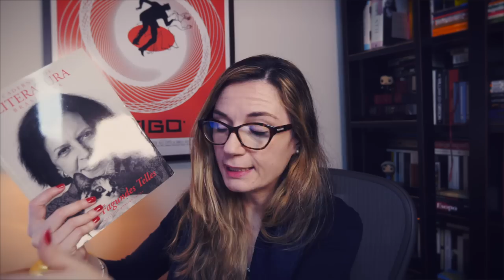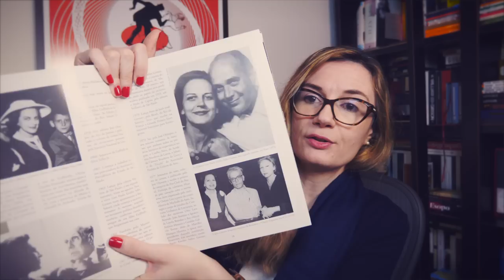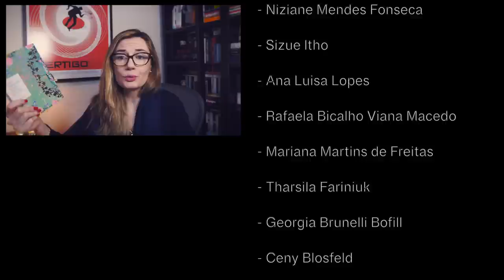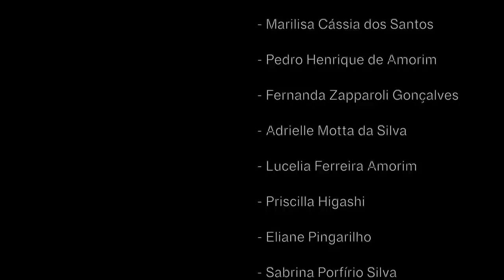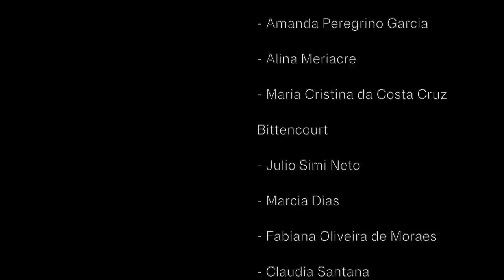Antes do Baile Verde (Lygia Fagundes Telles) 🇧🇷 | Tatiana Feltrin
📚 Antes do Baile Verde, de Lygia Fagundes Telles
Onde encontrar o livro*
🔸 *OBS: Link comissionado! Comprando qualquer item desde que a partir do link acima, você me ajuda a manter o canal! Muito obrigada! :)

⏰ Minutagem:
00:00 Apresentação & Contexto
06:50 Conto a Conto
25:32 Textos de Apoio
33:25 Considerações finais

🔸Minha lista de desejados da Amazon (wishlist):

🔸Nos Correios:
Caixa postal:
2015
São José dos Campos - SP
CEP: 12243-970